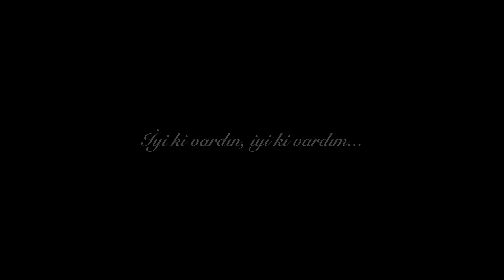Savaş Alp Başar - Ben Uyurken (Official Music Video)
Türkçe Alternatif Rock müziğin yeni ismi Savaş Alp Başar, ilk EP'si 'Yolun Başı' sonrası ikinci EP çalışmasının üçüncü teklisi 'Ben Uyurken' ile tüm dijital müzik platformlarında yayında. Keyifli Dinlemeler...

Beste: Savaş Alp Başar
Söz: Savaş Alp Başar
Aranje: Savaş Alp Başar - Atacan Canay
Vokal: Savaş Alp Başar

Ben Uyurken

Neden diye soramazken ben
 Ne kadar zor bilir misin mecbur olmak ?
Yavrum sen neden hala buradasın ?
Kaldı mı ümidin yoksa farkına mı varmadın ?

Oldu bitti sandım geçti gitti tüm acı varken vardım gidince hep bir sancı kafama attım
Bir çöl üstüne de göl yaptım seraba daldım sen de kandın ben de kaldın iyi ki vardın iyi ki vardım

Zaten bu bittikler izin vermezler zaten gidemem ben yaşayamazken
Zaten bittikler izin vermezler zaten gidemem ben yaşayamazken

Yalnız kaldın her boku yerken burada nasıl olsa ben uyurken Gittin şimdi sen
Ben hiç gitmez derken
Sen çok uğraştın
Ne olur gitme ben uyurken

Bende kalsın hep de sensiz olmasın çıkma sakın canım da yansa bende kalsın o da kalsın

Zaten bu bitikler izin vermezler
Zaten gidemem ben yaşayamazken
Zaten bu bitikler izin vermezler Zaten gidemem ben yaşayamazken

Kanımı alsın ancak ne olur canımı yakmasın çok da üzdüysem hatırla iyiyi hep de nefret olmasın nefret olmasın
İçi gülen bu gözler sayende hep yüzünü özler
İçi kuru koşar ve yerini bekler kızını özler döner ve geçsin ister yarını bekler

Oldu bitti sandım geçti gitti varken vardım gidince hep bir sancı içime attım bir Çöl üstüne de göl yaptım seraba daldım sen de kandım ben de kaldın iyi ki vardın iyi ki vardım